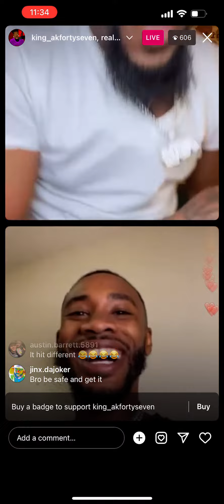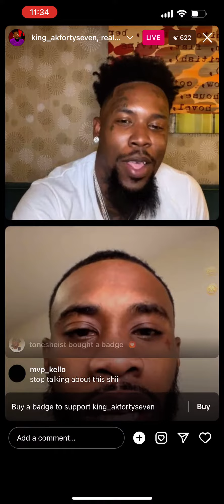FYB J Mane confirms OTF chain is fake | But it hit different